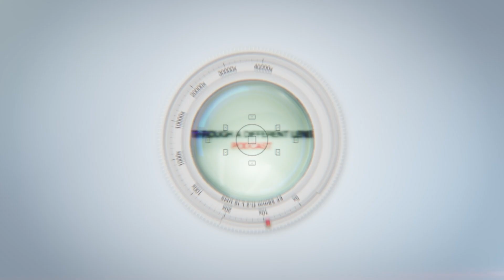NFL Week 2 Recap: Shocks & Thrilling Finishes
In this segment of Through a Different Lens, we recap all the action from NFL Week 2!  From shocking upsets to games that went right down to the wire, this week had it all. Tune in as we break down the key moments, standout performances, and unexpected twists!

ABOUT THROUGH A DIFFERENT LENS PODCAST:
'Through a Different Lens Podcast taking an intuitive different perspective on all things sports, life and culture with Joe, Deji, Jacob